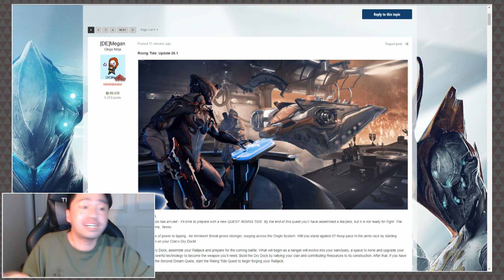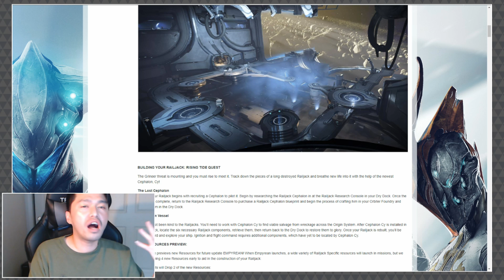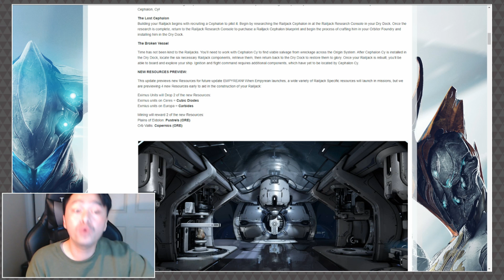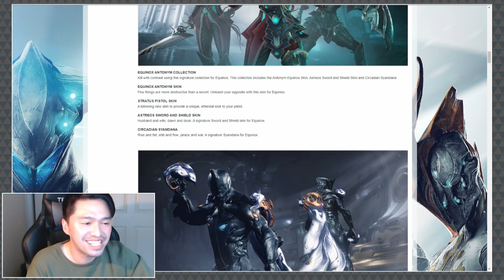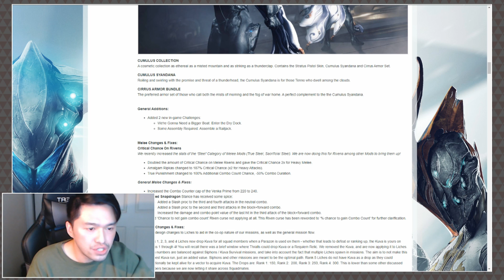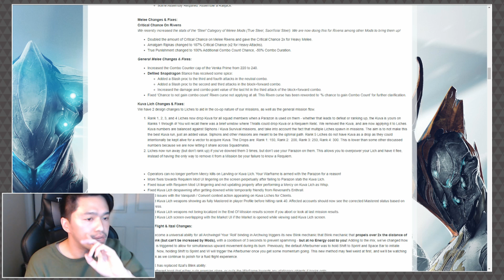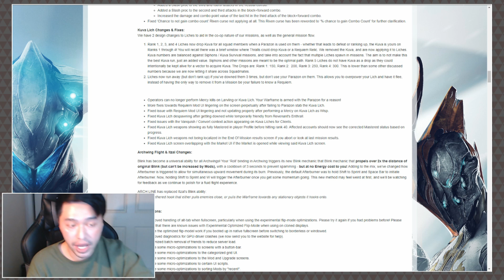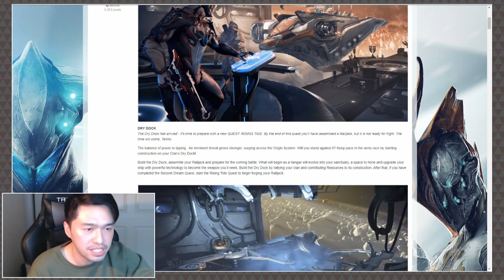Warframe: Rising Tide Update is LIVE! - Railjack Part 1, Equinox Deluxe, & MORE! [thedailygrind]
•♛• BACKGROUND MUSIC •♛•

Song 1: Rise
Song 2: Holo
Song 3: Shoot for the Stars (w/ Ron Curtis)
Song 4: New Colors (w/ SANDR)
Song 5: LMAO
Song 6: Ex Dee

•♛• ISAIAH 54:17 •♛•